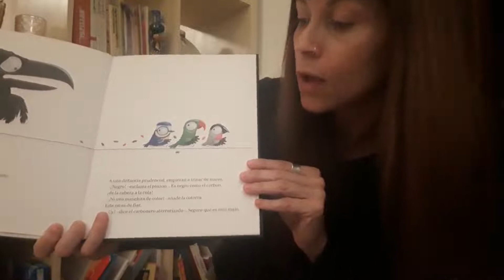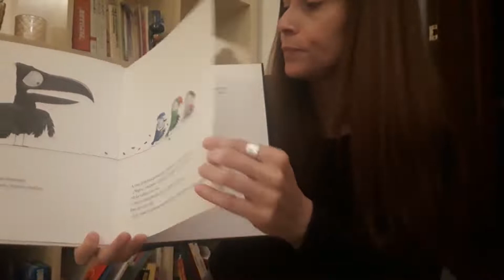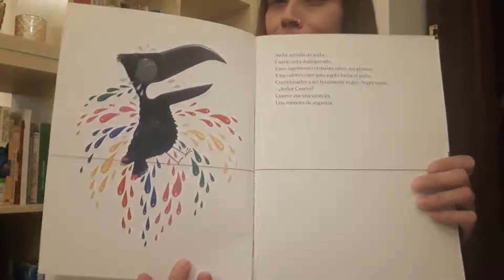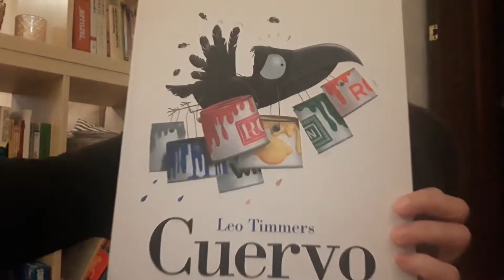27 Cuervo de Leo Timmers Ester López